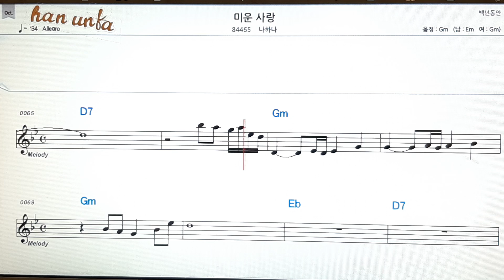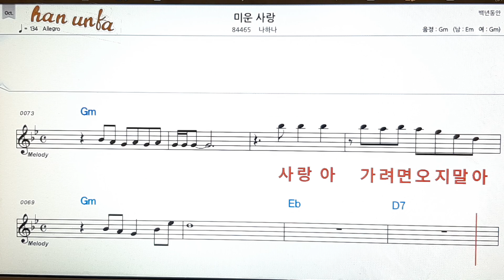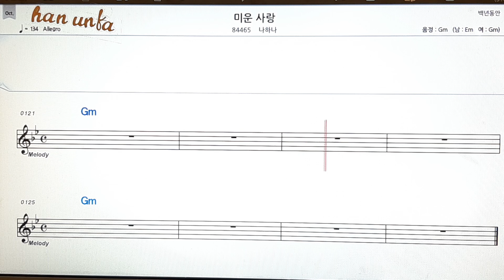미운 사랑/나하나👍노래 반주, 코드 악보,가라오케💋Karaoke*Sheet Music*Chord*MR